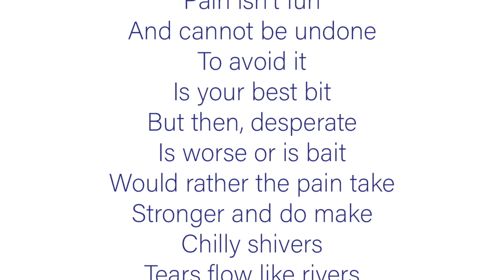Lincoln Prep Student Wins Poetry Contest at PoeFest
Lincoln Prep is celebrating the amazing achievement of 8th grader, Lena Gyamfi, who submitted the winning poem of the Student Poetry Competition at the Phoenix PoeFest. This writing competition was open to all Arizona students in 7th, 8th, and 9th grades. Gyamfi learned of the contest at school. “My [literature and composition] teacher had a poster in her class for four months since the beginning of the school year,” said Gyamfi. “She kept encouraging students to enter.” She decided to enter right before the deadline and we are so glad that she did, enabling her to share her poetry with a state-wide audience.

For the competition, students were asked to create poems that mirrored Edgar Allan Poe’s distinct style, with themes of love, horror, and death. Poe, born in 1809, was an American writer, poet, author, editor, and literary critic who is best known for his poetry and short stories, particularly his tales of mystery and the macabre. He is widely regarded as a central figure of Romanticism and Gothic fiction in the United States, and of American literature. While Gyamfi admits she wasn’t familiar with his work before the contest, her poem, “The Pain of the Heart” captured the essence of Poe’s technique.